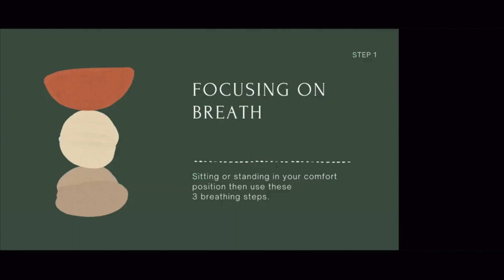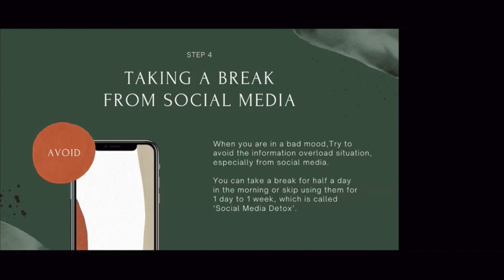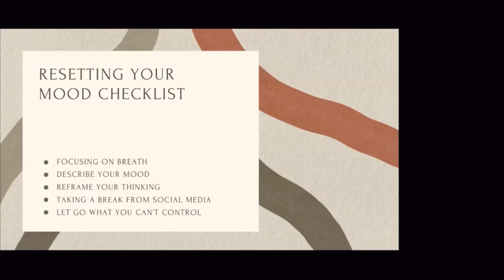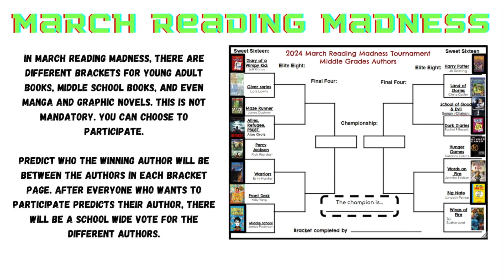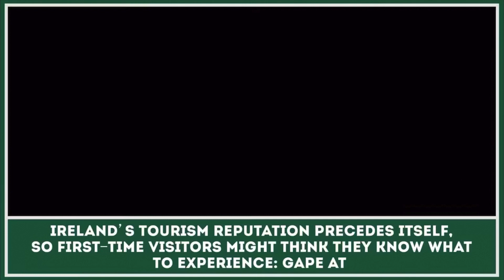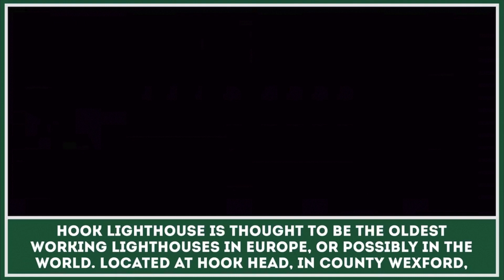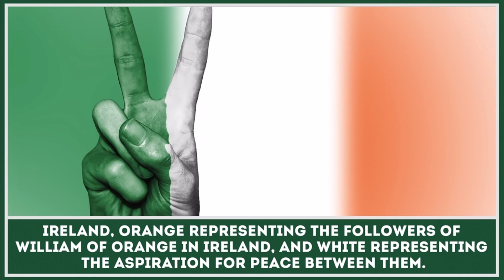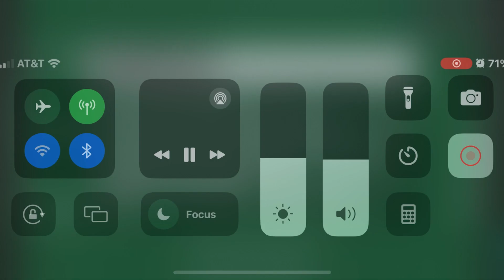March 15 2024